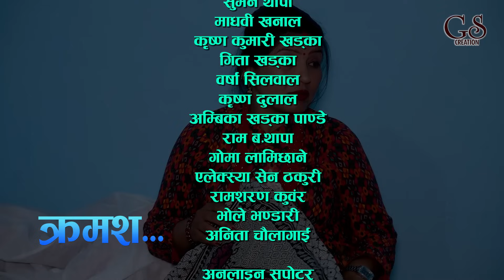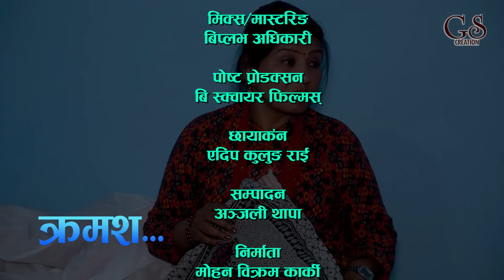𝐍𝐀𝐍𝐃𝐀 𝐁𝐇𝐀𝐔𝐉𝐔 "नन्द भाउजु" | Ep-119 | May 21, 2024 | Sarita Basnet | Radhika, Suman Thapa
New Nepali serial | 𝐍𝐀𝐍𝐃𝐀 𝐁𝐇𝐀𝐔𝐉𝐔 "नन्द भाउनु"

𝐀𝐫𝐭𝐢𝐬𝐭'𝐬
Sarita Basnet Karki
Suman Thapa
Madha Khanal
Krishna Kumari Khadka
Goma Lamichhane
Radhika Raut
Gita Thapa
K B Paudel

Camera :-
NAGENDRA DAHAL

Edit :-
ANJALI THAPA

Producer :
Mohan Bikram Karki

Vocal / Music
Bhim BC